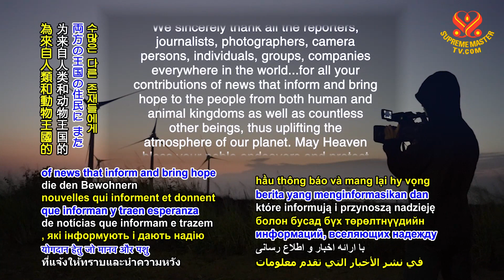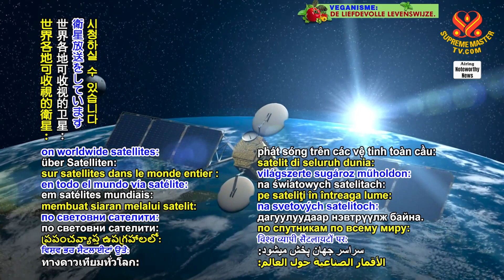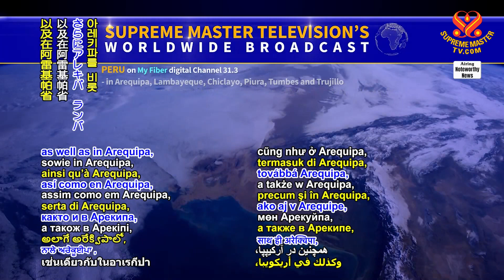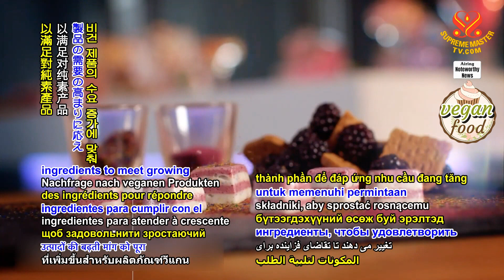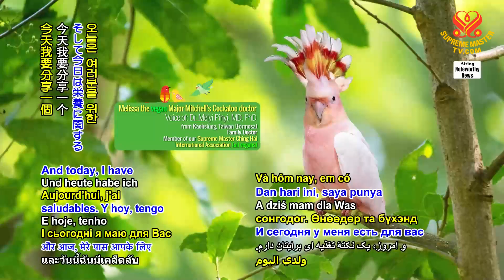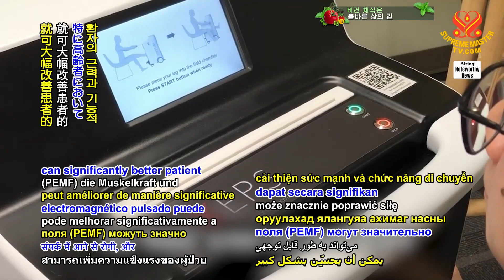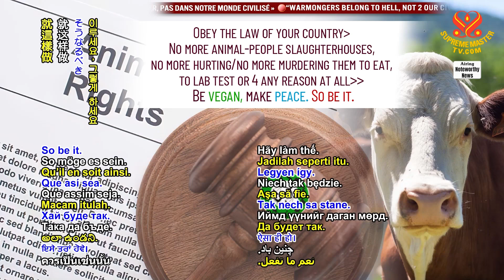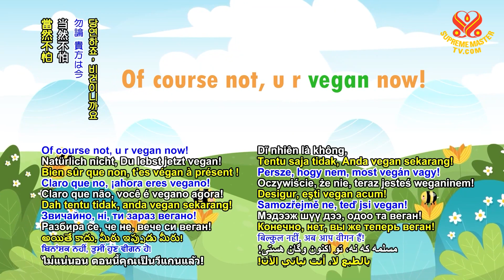2105 Noteworthy News